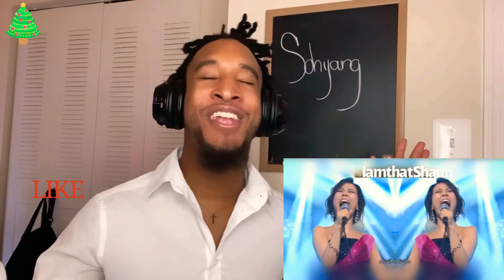@DojaCat - Say So (LIVE) | GRAMMYS Reaction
Thank you guys for viewing my video and page.

Also, let me know what you guys would like for me to talk about or to react to.

C O N T R I B U T I O N
I’m really working on getting better equipment to do better work, so if you would like to donate to help I would TRULY appreciate it.